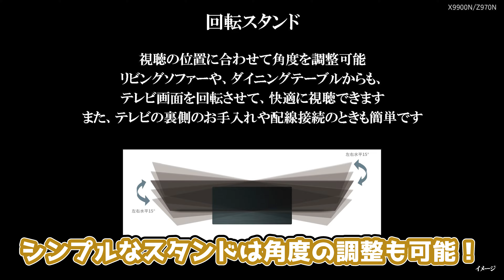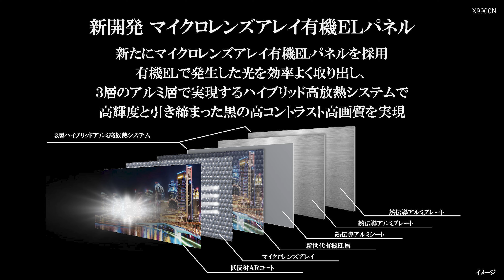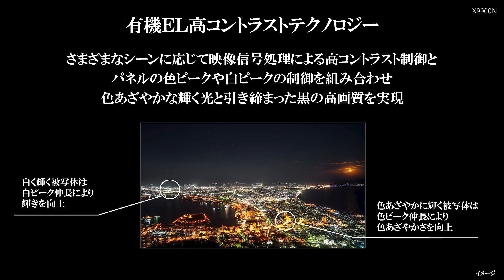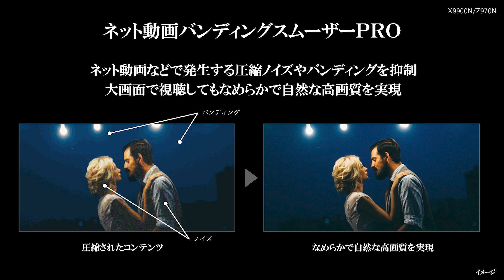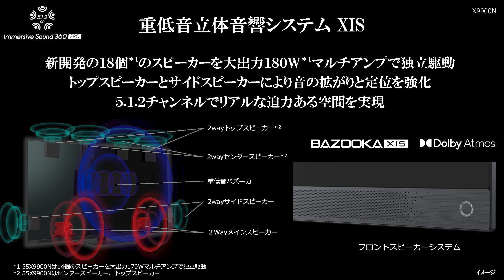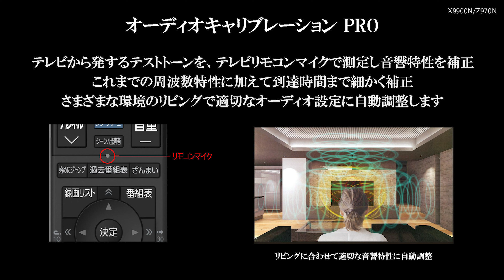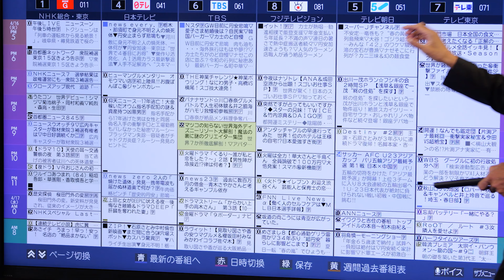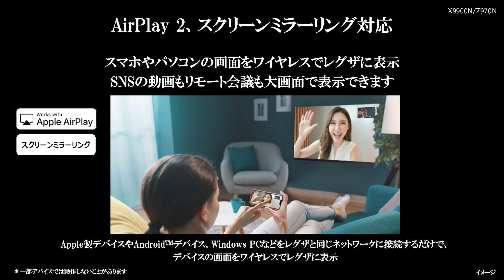【マイクロレンズアレイ採用でレグザ史上最高画質を実現】4K有機ELレグザの最高峰「X9900Nシリーズ」を徹底解説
お待たせしました！　今回はレグザのフラッグシップモデル4K有機ELレグザ「X9900Nシリーズ」をレグザブランド統括マネージャー・本村裕史と声優の小岩井ことりさんが徹底解説します。

シンプル＆ミニマルなデザイン、端子の数、サイズ展開を紹介した後は、パネルとエンジンをチェック。パネルは新開発のマイクロレンズアレイを使用し、エンジンは進化した「レグザエンジンZRα」を採用。エンジンとパネルパワーを最大限に活かし、さらにはAI技術も駆使することで、これまで以上の高輝度、高コントラストな高画質をお届けできるようになりました。

「ミリ波レーダー」などの機能を紹介したあとは、サウンドもチェック。「X9900Nシリーズ」は18個のスピーカーと最大出力180wの高音質アンプを搭載。立体音響技術Dolby Atmos®も搭載し、5.1.2チャンネルの迫力ある音場空間を作り出します。今回は実際にDolby Atmos®の立体音響を声優の小岩井ことりさんが体験し、その感動をレポート。

このほか、タイムシフトマシンやざんまいスマートアクセス機能も搭載し、ネット動画もシームレスに楽しめて、ゲーミングメニューもパワーアップした「X9900Nシリーズ」。その進化をぜひチェックしてください！

【メニュー】
0:00 オープニング
1:10 パネル＆高画質映像処理エンジンをチェック！
2:32 さまざまな高画質映像処理技術をチェック！
4:46 サウンドをチェック！
6:20 立体音響でサウンドを体感
7:54 タイムシフトマシンやざんまいスマートアクセス機能をチェック！
10:48 進化したゲーミングメニューをチェック！

[プレイリスト]レグザブランド統括マネージャー本村裕史のレグザ劇場